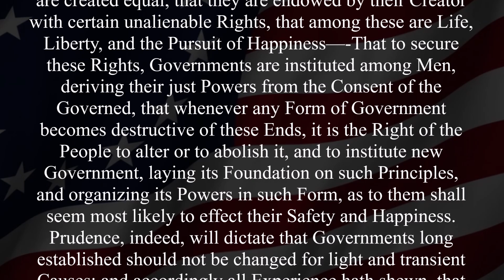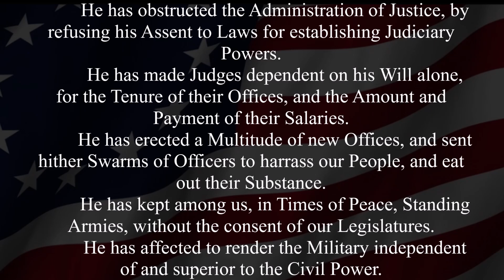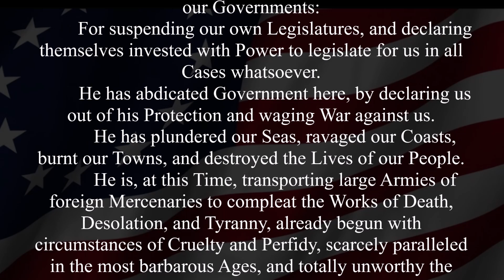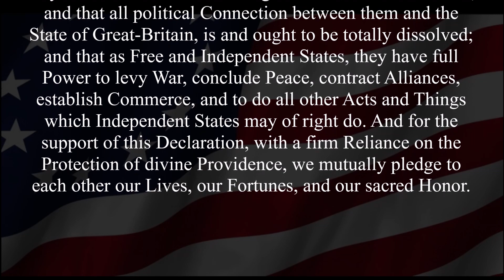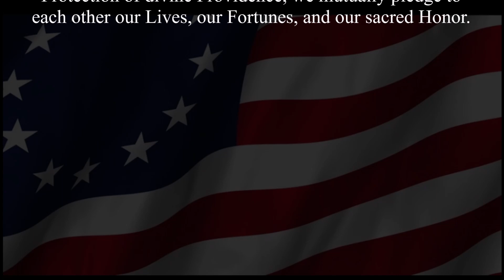Decleration of Independence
Music from the 'National Treasure' soundtrack.